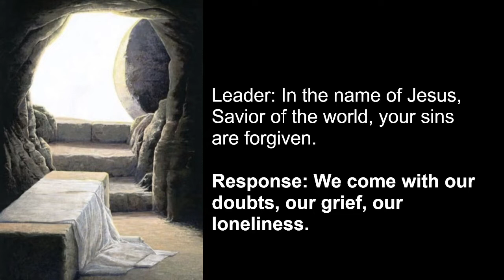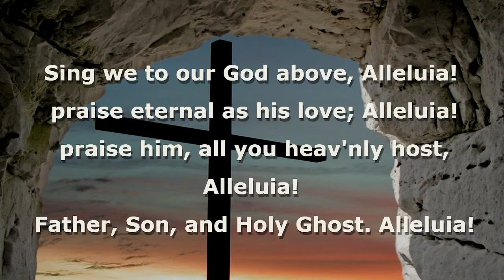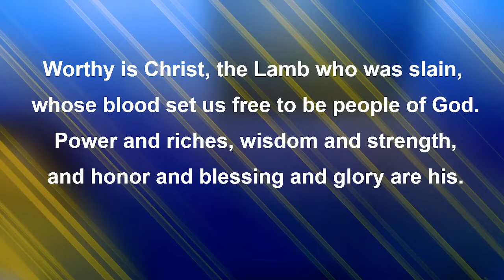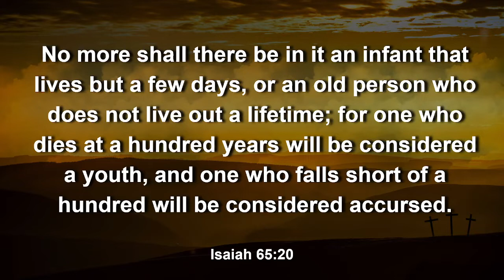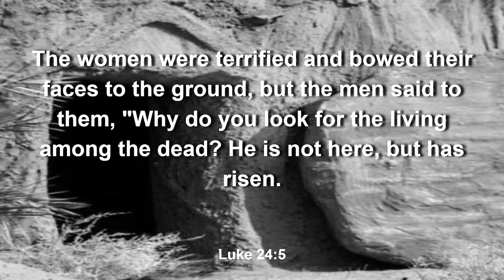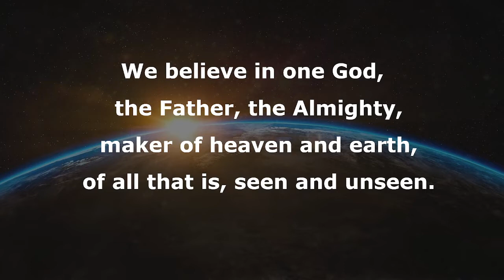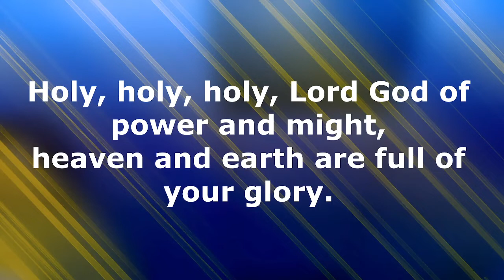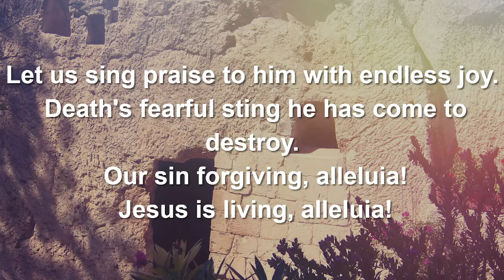Gloria Dei Lutheran Church April 17, 2022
Easter Service 2022